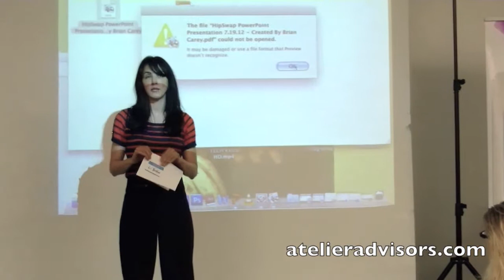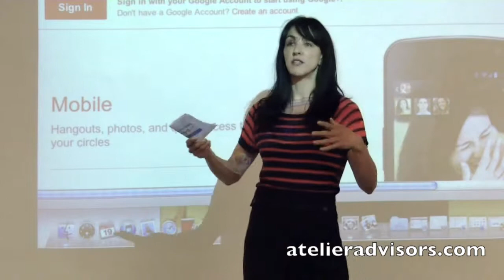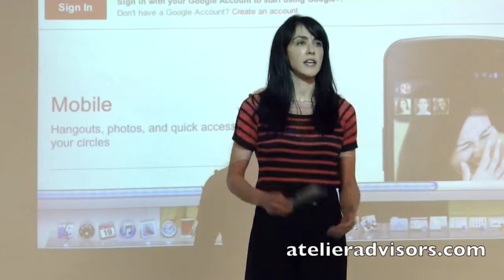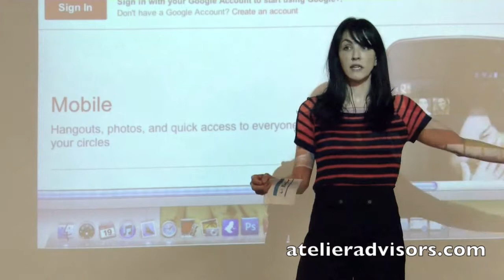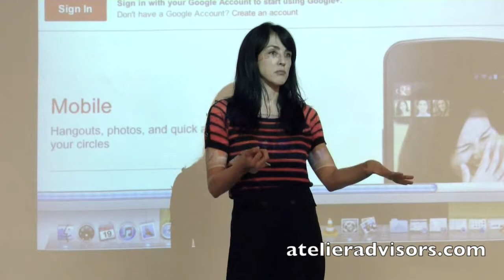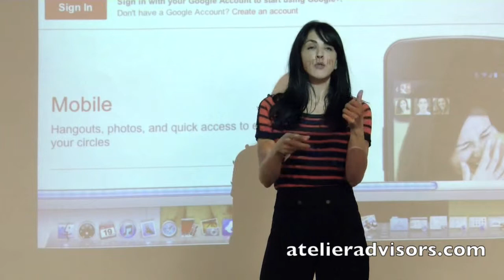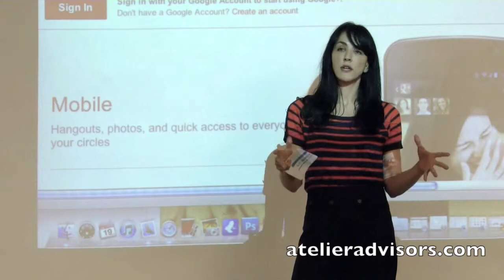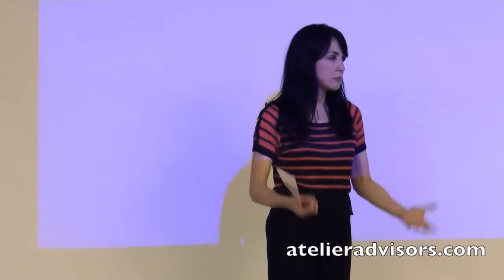ATELIER ADVISORS: Product Pitches/ Fashion Startups at Fashion+TechSF 07.19.12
FASHION+TECHSF [ @fashiontech_sf ]: Product Presentations [ Apps, B2B's, Mobile, Creative Services, Startups, Non-Profits ] & Fashion/Tech Industry Networking in a workshop setting. Wine and sweets provided.

We connect fashion startups, app developers and retail entrepreneurs to human (early adopters) and capital resources. Find out what all the buzz is about in fashion and technology! Come learn about innovative new products and business models and the people behind them to accelerate your networking and business opportunities Present and promote your product. Get feedback. Get users. Get a fanbase. Get connected to an enthusiastic community of fashion professionals, entrepreneurs and resources.

FASHION+TECHSF ] is the longest running monthly workshop and event series in the San Francisco Bay Area focused synergistically on building, promoting and educating the vibrant community of fashion and technology entrepreneurs, designers, developers, bloggers, business professionals, students, investors and numerous enthusiastic companies, schools, groups and individuals who share our vision of a world-class fashion and technology industry that is innovative, disruptive and uniquely San Francisco.

Our mission is to create educational, social and business opportunities for the fashion and technology industries. In the past two years, FASHION+TECHSF [ @fashiontech_sf ] has become the leading network for all things fashion and technology in the SF Bay Area.